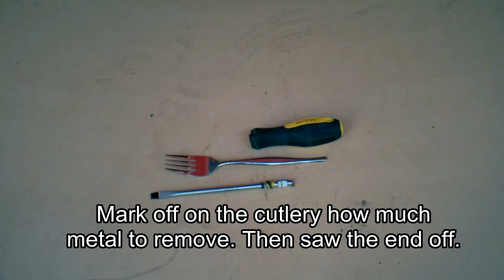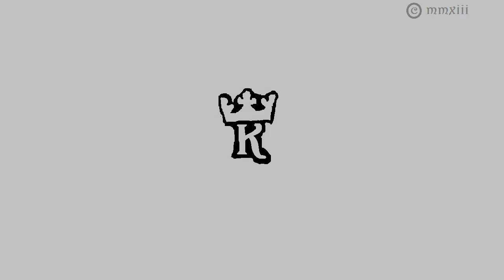How to Make Eatin' Tools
This is a re-edit from a video I uploaded last year. I changed some editing, removed the promo introduction and replaced the music. I wanted it to be more interesting. For those of you with me from the beginning, hopefully you will forgive me for having seen it before.
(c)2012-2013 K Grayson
Music: A Vital Message - 2009 (feat. Ashley Loyd). Used under license.